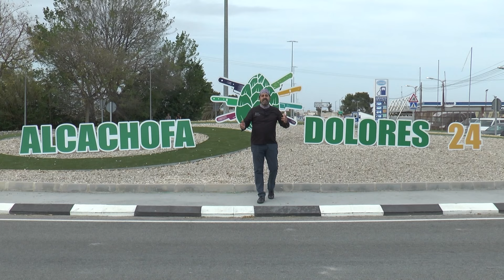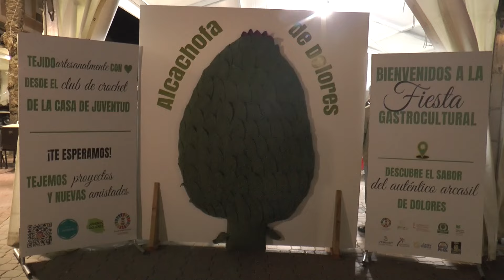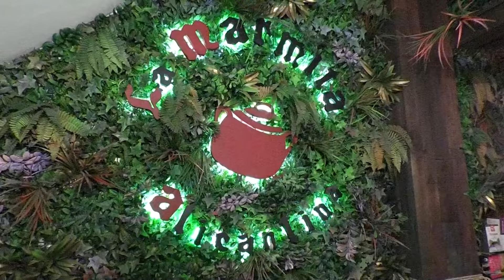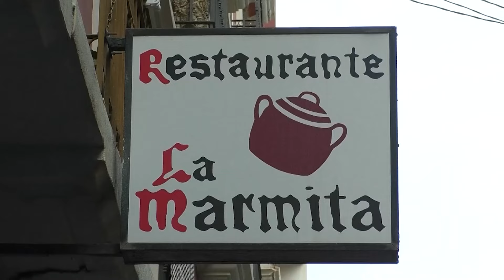TERRETA GOURMET | Inauguración VI edición alcachofa de Dolores